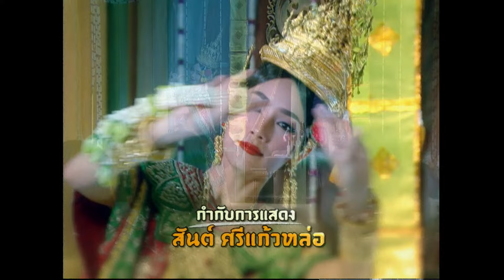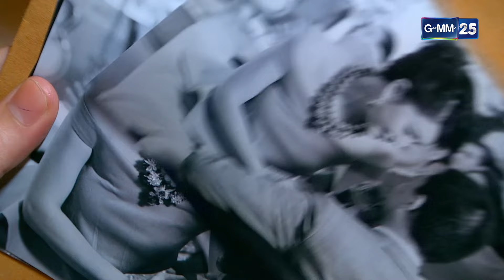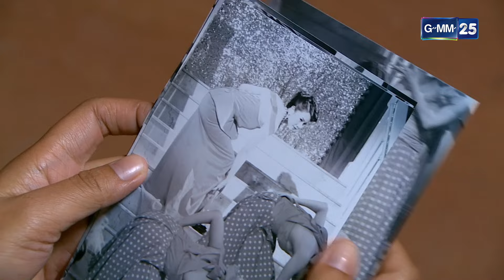อีสา รวีช่วงโชติ | EP.26 (1/2) | 30 ก.ค. 67 | GMM25